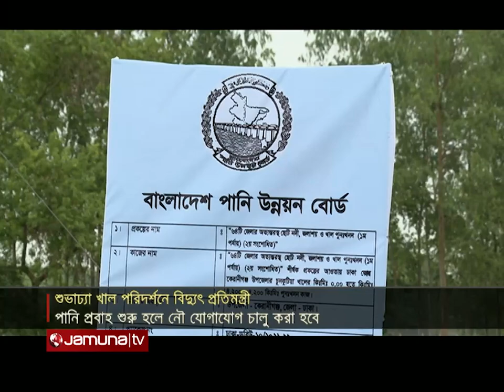যানজট নিরসনে অভ্যন্তরীণ নৌ যোগাযোগ ব্যবস্থা পুনরায় চালু করার তাগিদ | Nasrul Hamid | Jamuna TV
যানজট নিরসনে অভ্যন্তরীণ নৌ যোগাযোগ ব্যবস্থা পুনরায় চালু করার তাগিদ দিয়েছেন বিদ্যুৎ ও জ্বালানি প্রতিমন্ত্রী নসরুল হামিদ। শহরের ভেতরের বন্ধ নৌপথগুলো চালু করলে সময়ের পাশাপাশি অর্থেরও সাশ্রয় হবে বলে মনে করেন তিনি।